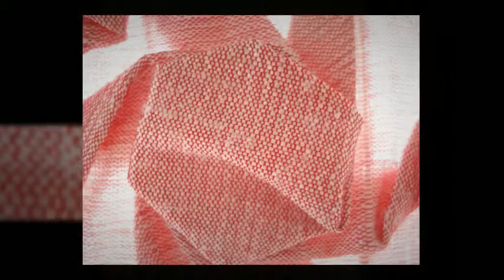JC Silk Purse Cherry Blossoms.mp4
Textile art created by Jennifer Cooper.  Video by Georgenius.  Includes works shown at the North Shore Art Crawl, 2012, in the Silk Purse Studio; plus the Cherry Blossom, Textile Translations exhibition, Silk Purse Gallery, 2012.